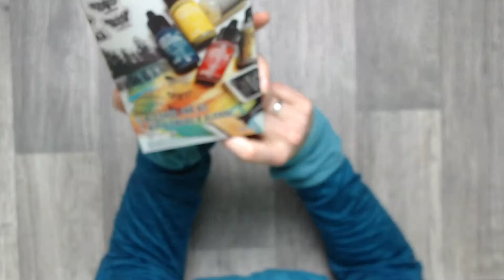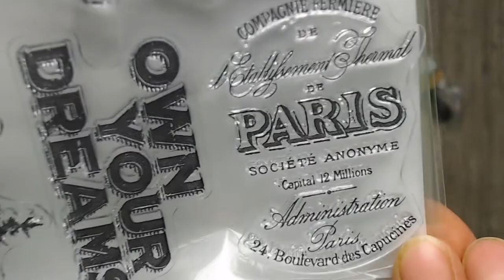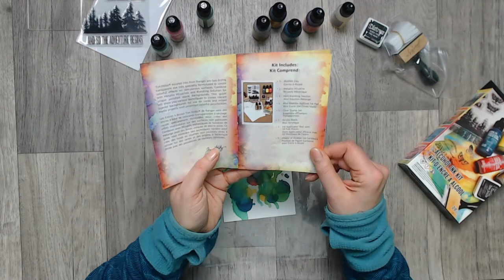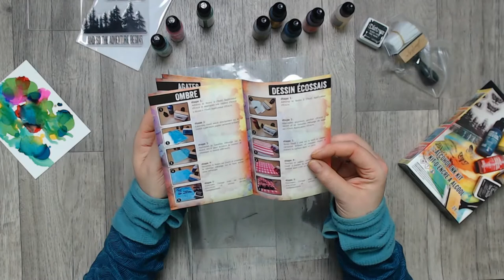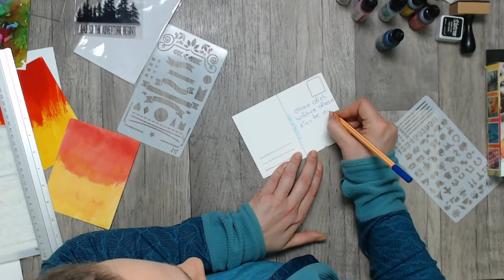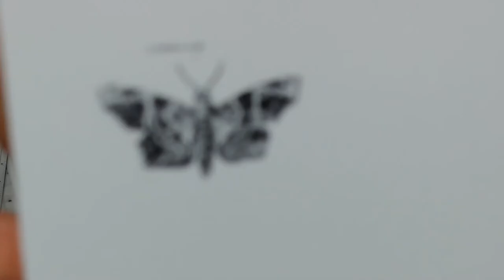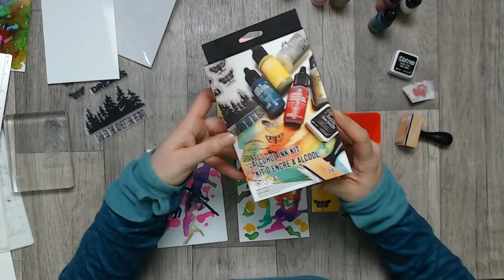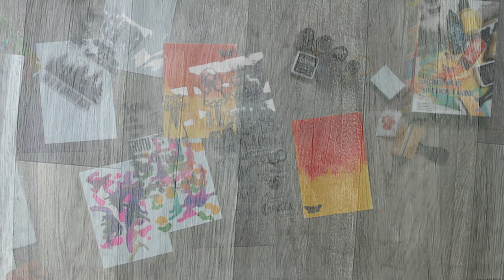Alcohol Ink Kit *Test* (Haul)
wieder habe ich mir etwas gegönnt was mir noch fehlte.
Heute Teste ich das Alcohol Ink Kit von Ranger.

Denk immer daran, du bist geliebt. Geliebt von Gott!

oder

oder